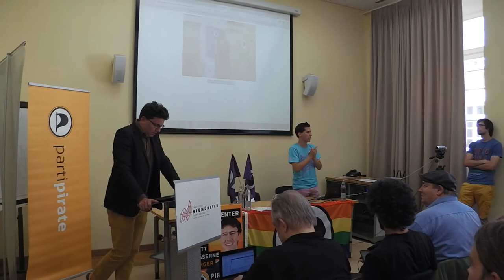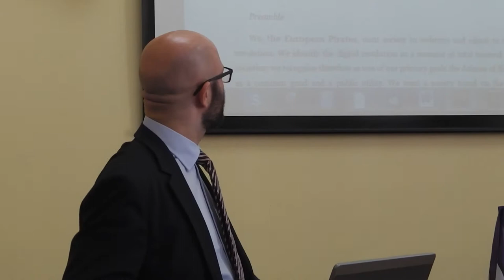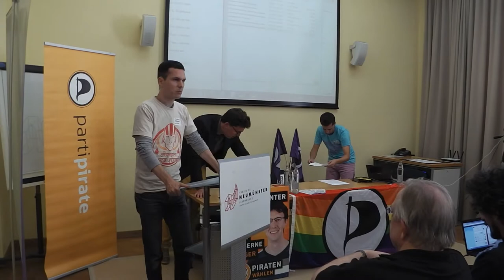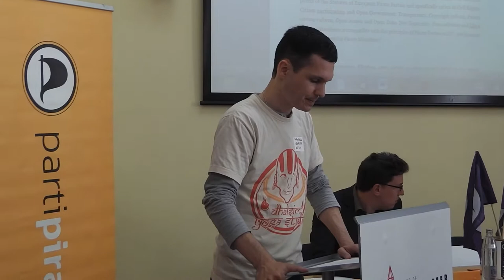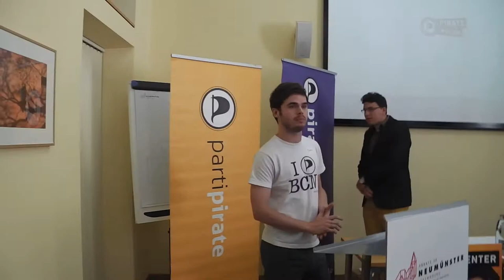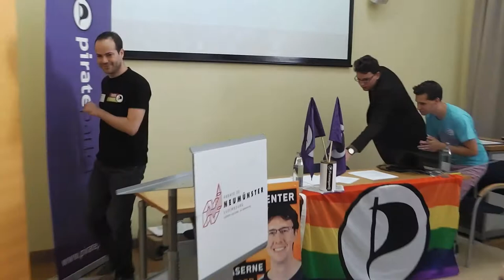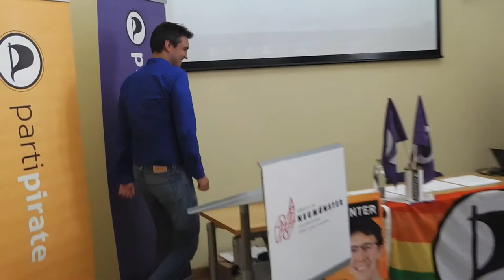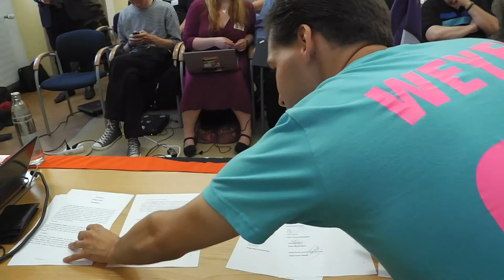European Pirate Party - Signing Ceremony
On Sept. 4th, 2013 the Pirateparty of Luxembourg will host the next conference of European pirate parties to finalize the foundation process.

Warsaw Declaration of the European Pirate Party -- Letter of Intent

We, the undersigning European Pirates,

realizing the need for a new political party in Europe,

affirming the declaration of Prague,
affirming the declaration of Paris,

taking into account the negotiations at the Barcelona conference,
taking into account the negotiations at the Manchester conference,
taking into account the negotiations at the Paris conference,
taking into account the negotiations at the Warsaw conference,

Declare negotiation process for the foundation of the European Pirate Party as complete,

Agree on the overall details of the structure of the statutes for the organization as was decided on the said conferences and meetings,

State our commitment to the Manifesto as agreed upon at the Warsaw conference,

Declare our intent to join the European Pirate Party, with regard to the ratification process that is set by individual Parties,

Agree to convene in Luxembourg to lay the foundation of the European Pirate Party by formally adopting statutes and Manifesto,

Invite other Pirates Parties of Europe to join us in the foundation of the European Pirate Party.